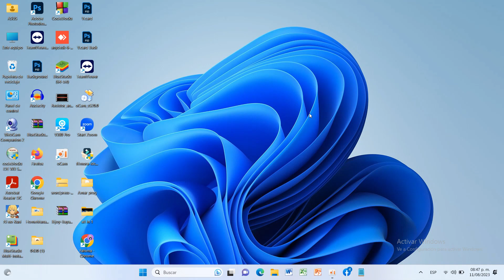Cómo habilitar el modo oscuro en Windows 11 - Temas oscuros de Windows 11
en este video te mostrare
Cómo habilitar el modo oscuro en Windows 11: este es un tutorial sobre cómo habilitar el tema oscuro en una PC o computadora portátil con Windows 11. Puede considerar habilitar el modo oscuro en Windows 11 para reducir la fatiga visual o mejorar la duración de la batería en su computadora.